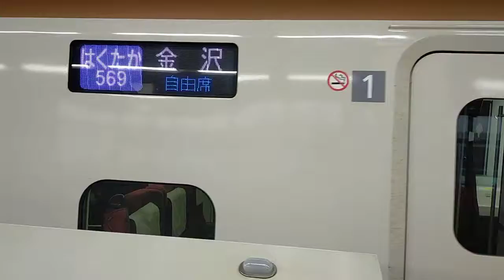2022年6月18日北陸新幹線金沢(駅)12番のりばはくたか号金沢着(569E)到着→停車 W7系W1編成運行(618Eあさま618号→)569Eはくたか569号(→722Eつるぎ722号富山行き)